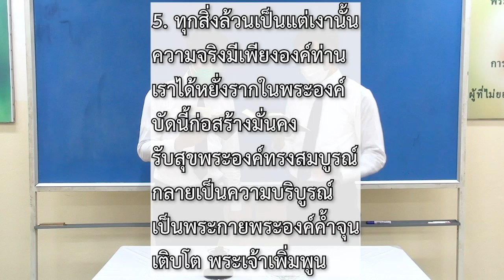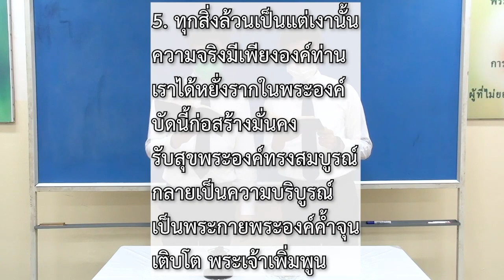LT2325_ประชุมหักขนมปัง[วันที่ 18 มิ.ย. 2023]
ประชุมหักขนมปัง[วันที่ 18 มิ.ย. 2023]
เพลง 163, 178, 3